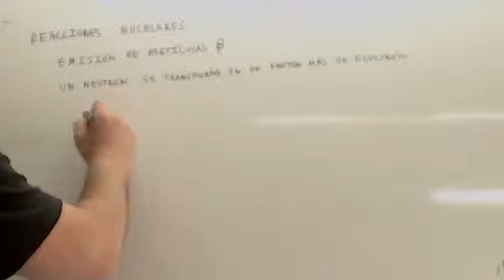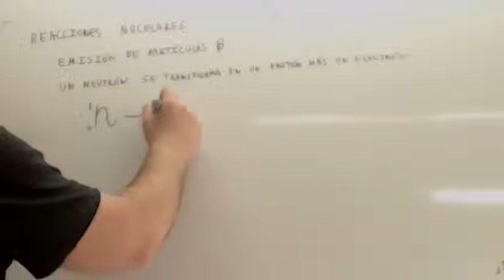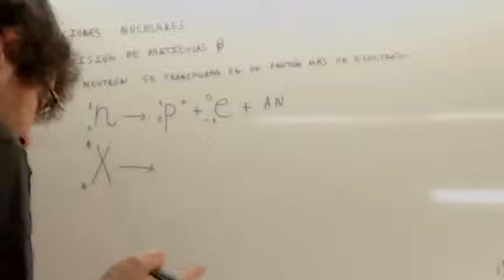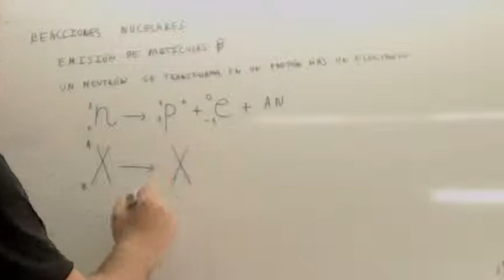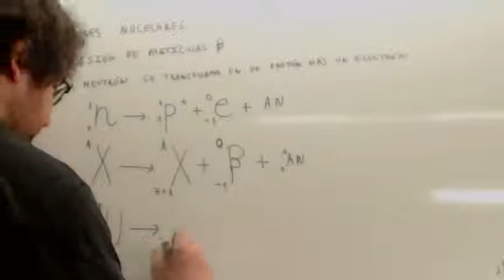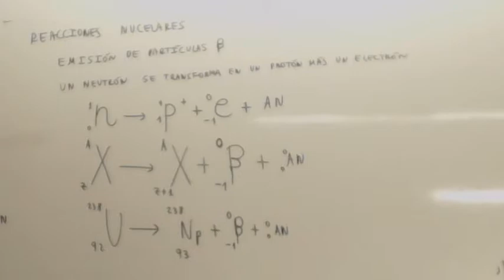Fisica nuclear 03 Radiacion beta Usero